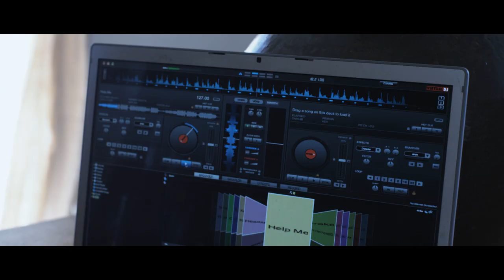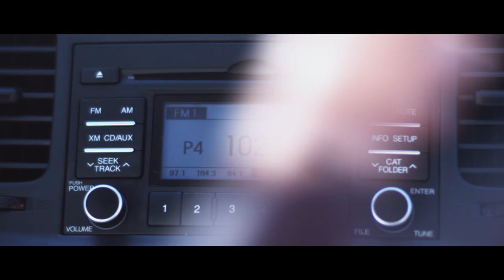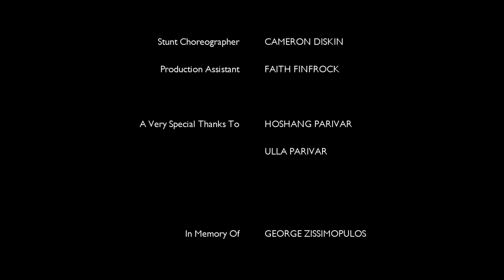Medisin: Original Short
A washed up musician tries to figure out what's real and what's not in his life.

Indy Mogul's Backyard FX features cheap, DIY filmmaking tips and tutorials including special effects, props, and camera equipment.  'Build' episodes on Mondays and 'Original Short' test films on Tuesdays featuring the build.